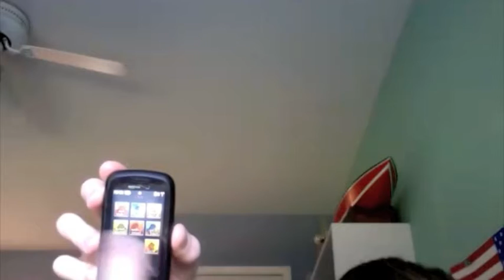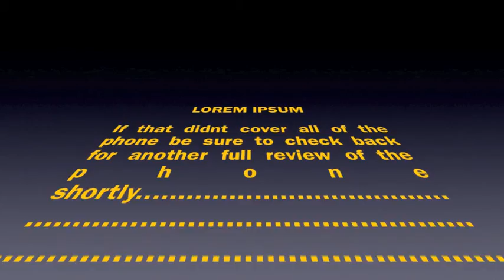Lg Cosmos Touch review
A review that that the viewer through the important main features and will help you decide on choosing the LG COSMOS TOUCH as your next phone